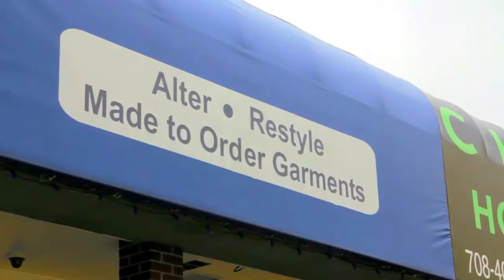DISCOVER CHRISTOS FURS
Come and see how everything is made in our design shop.